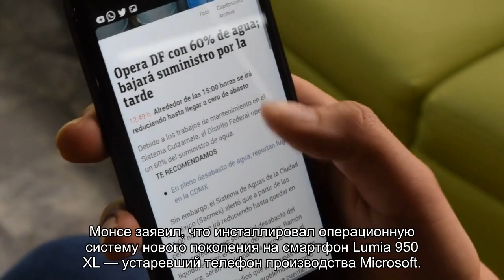Windows 11 установили на смартфон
Windows 11 удалось установить на смартфон. Монсе заявил, что инсталлировал операционную систему нового поколения на смартфон Lumia 950 XL — устаревший телефон производства Microsoft. По словам специалиста, ОС работает без использования протокола удаленного рабочего стола (RDP), но позволяет пользоваться устройством.